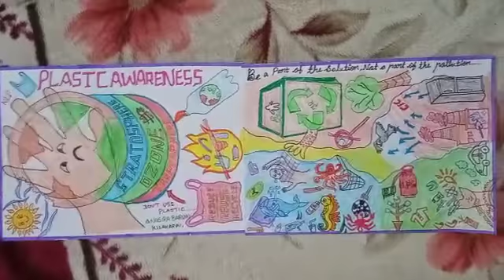A.Nasira Barvin | Kilakarai | Plastic awareness